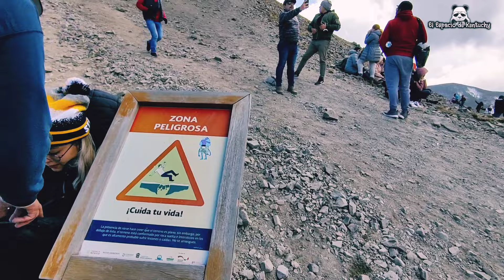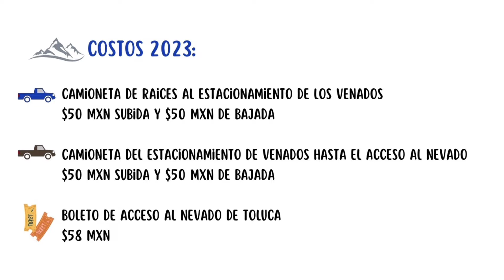NEVADO DE TOLUCA 2023 • LO QUE NADIE TE CUENTA • Todo lo que debes de saber antes de ir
Gracias por visitar El Espacio de Kentuchy.
En este video comparto todo lo que debes de saber sobre tarifas, lo que nadie te cuenta al visitar el nevado de Toluca, qué hacer y qué no hacer en esta, la cuarta montaña más alta de México.

Costo de acceso:
 $58 (excentos menores de 12 años, INAPAM) 50% descuento para estudiantes y profesores con credencial vigente.
Horario de acceso:
martes a domingo de 8am a  3pm